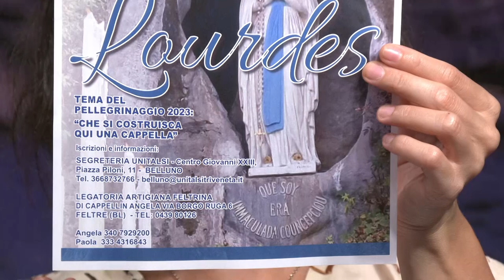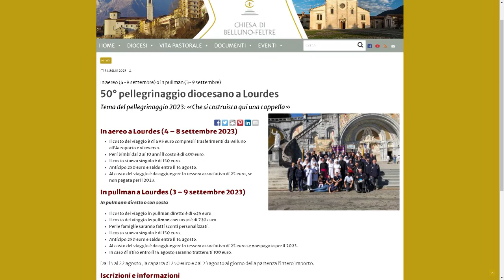L’Unitalsi Belluno-Feltre si prepara per il 50esimo pellegrinaggio a Lourdes